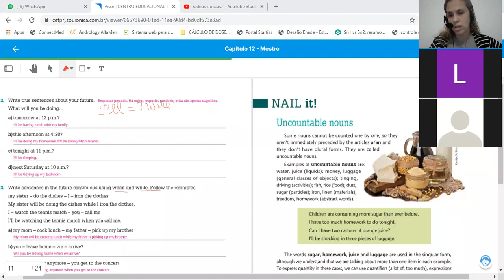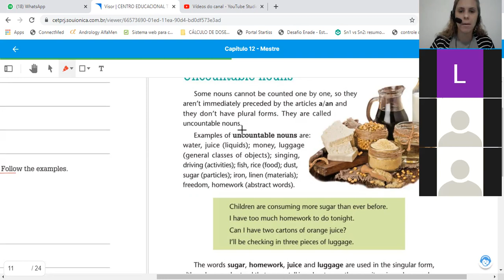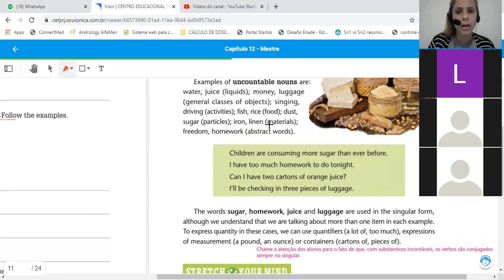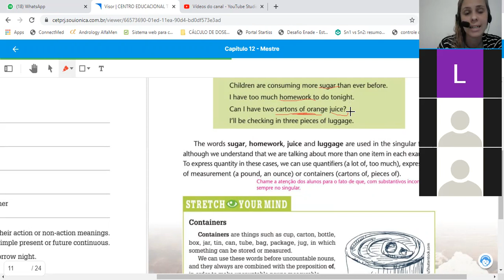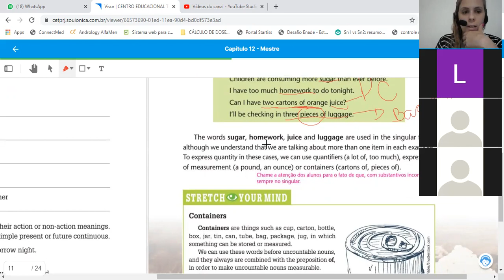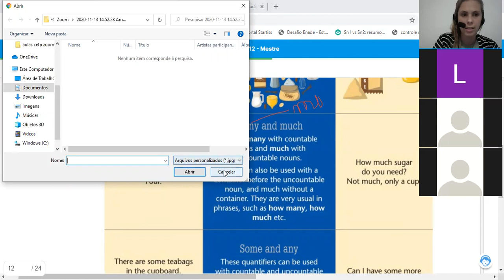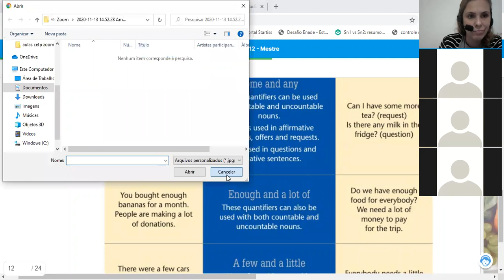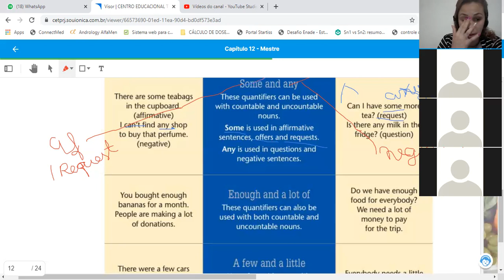Uncountable nouns part 1